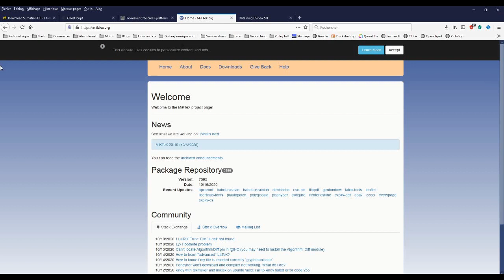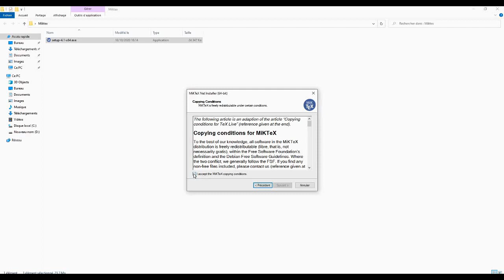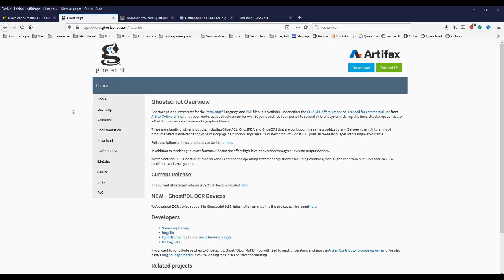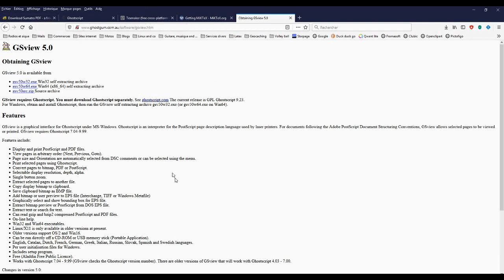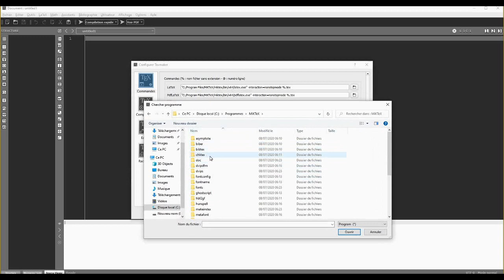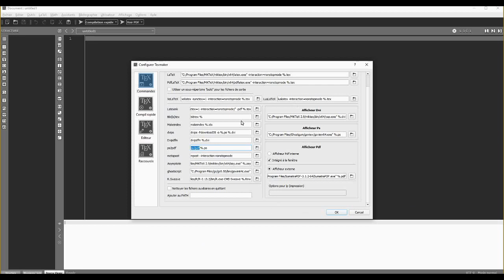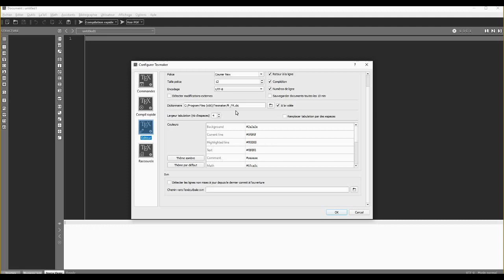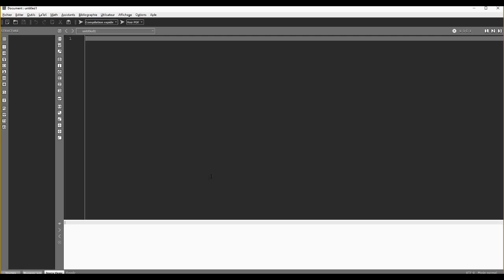Installer une distribution Latex sous Windows (Miktex)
Une vidéo complémentaire de la précédente, mais pas que: comment installer une distribution Latex (ici Miktex) sous Windows.
- Distribution seule pour ceux qui veulent juste générer des pdf avec RMarkdown
- Distribution et logiciels nécessaires pour ceux qui veulent se mettre à Latex "pur et dur"

- Mon livre sur R :

- Le canal telegram sur mes débuts d'autoentrepreneur (journal en quelque sorte)